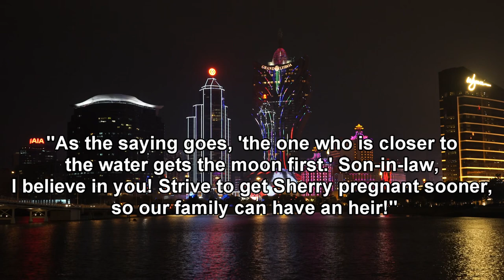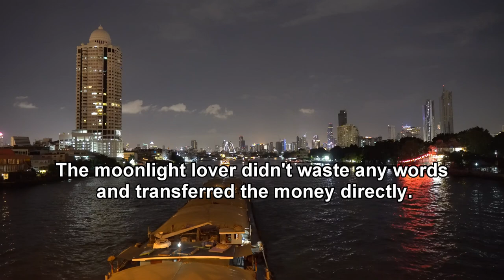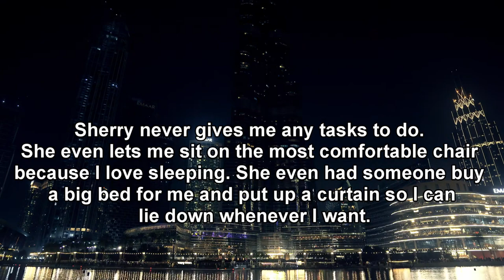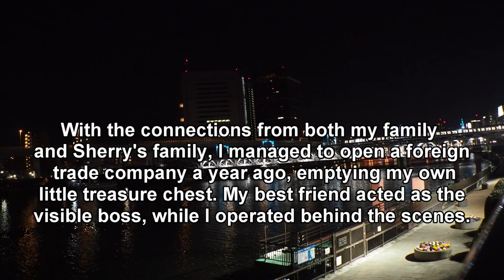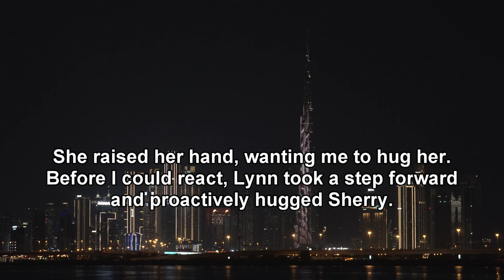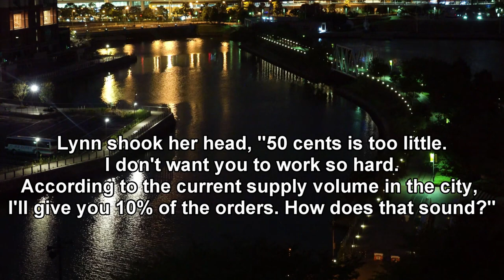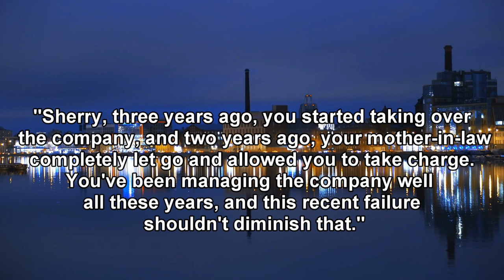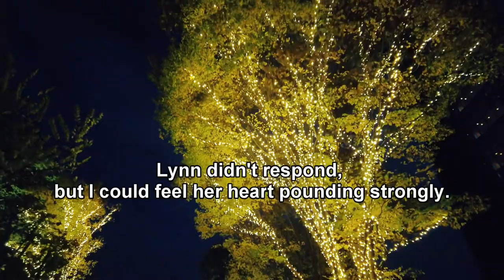【Love Story】I Sent the CEO Wife to Someone else's Bed. When Divorce Came, I Laughed, She Cried